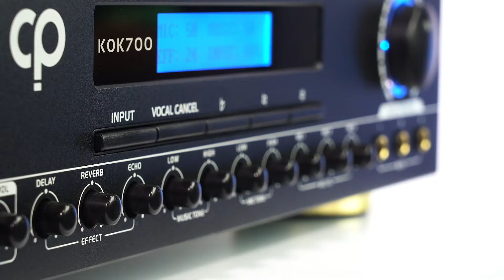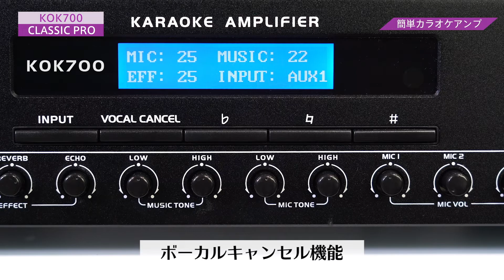CLASSIC PRO ( クラシックプロ ) / KOK700 カラオケアンプ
CLASSIC PROの大人気カラオケアンプKOKシリーズから最新モデルが登場。DVDやテレビなどの音声を入力し、かんたんにカラオケを楽しむことができます。さらに、これまでのKOKシリーズよりもコンパクトかつ軽量のため、持ち運びにも便利です。